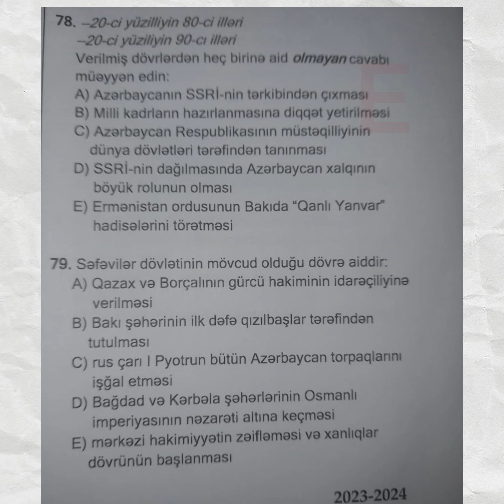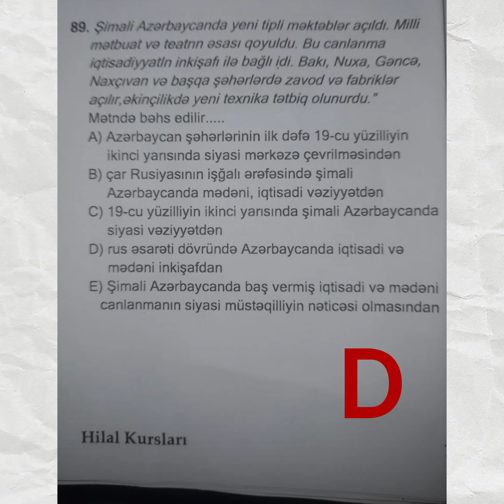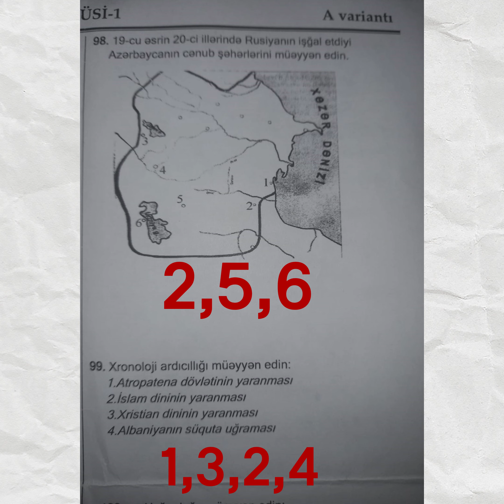Hilal kurslarının təşkil etdiyi Ümumi Sınaq İmtahanı - 1 (Tarix Suallarının Cavabları)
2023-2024 Hilal kurslarının təşkil etdiyi Ümumi Sınaq İmtahanı - 1 (Tarix Suallarının Cavabları)
Aşağıda variantlara görə sualların cavabları yerləşdirilmişdir. Şərh bölməsində adınızı və nəticələrinizi qeyd edə bilərsiniz!
CAVABLAR (A variantı)
76. C
77. C
78. E
79. D
80. C
81. A
82. B
83. D
84. B
85. D
86. E
87. C
88. B
89. D
90. C
91. C
92. B
93. D
94. C
95. D
96. A
97. 3
98. 2,5,6
99. 1,3,2,4
100. 1AC, 2AB